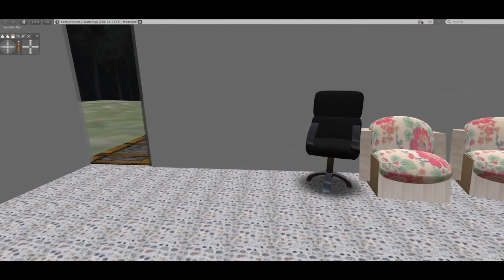Fire Crisis a Star Trek fan production trailer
Next time on a new Star Trek fan film, the Starship Lexington is already on their way to planet Ross 128 when they are given orders to head there more quickly. The populations of three federation colonies are being terrorized by mysterious fires that break out without warning.
   Upon arriving, however, the captain is delayed because the Federation colonists on the planet prefer antiquated technology, and mistakenly believe that transporters are to blame for the fires. Thus the crew is forced to unload the ship’s cargo manually, and fly it to the surface in shuttles.
   Teams riding in the cargo shuttles begin investigations, but find few clues, but could a simple magician, summing the image of a legendary demon from the planet, have something to do with the fires?  Or is technology really to blame for the fires terrorizing the people?
   Based on Star Trek the original series by Gene Roddenberry. This fan film is produced by artifactsofmars solely for your entertainment. Some Star Trek fan films are little more than two people sitting in a room talking about social issues. If that is what you are used to watching, you won’t find it here.